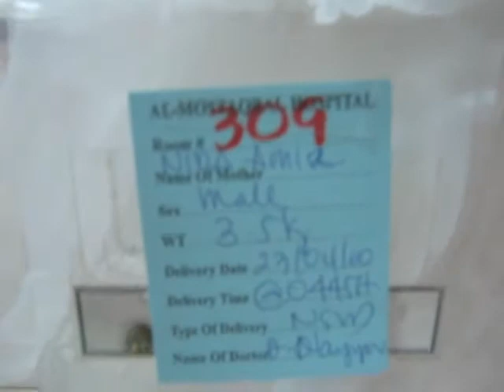M HAMDAAN GOING TO HOME & TAKING BATH M ABAAN KHAN SHADA M AMIR KHAN ARE HAPPY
plz put yours comments on my email
thanks